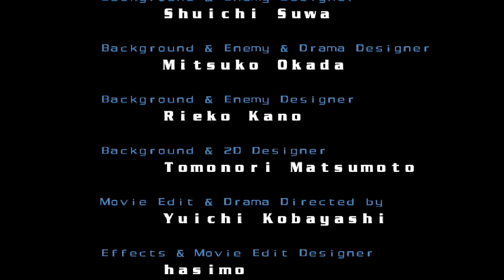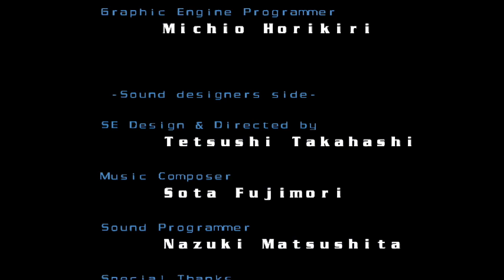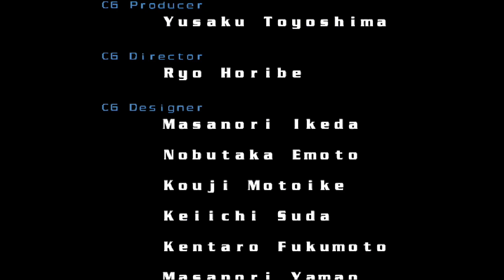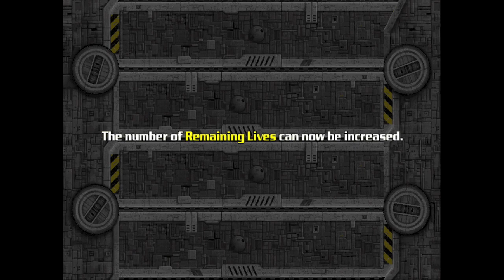PS2 Neo Contra - Bill Rizer | Mission 4